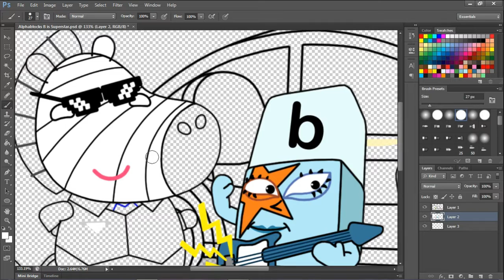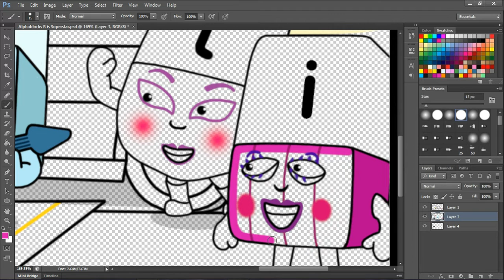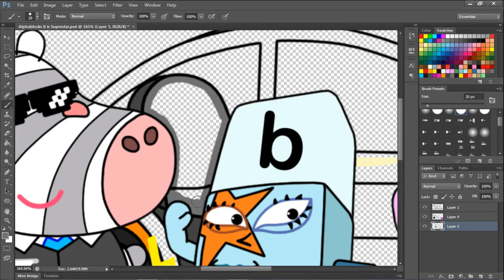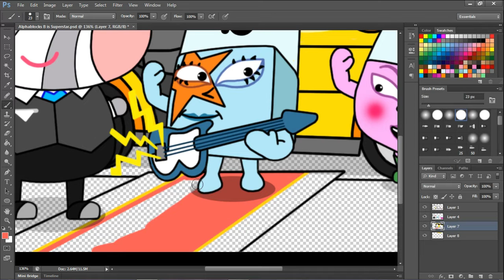Alphablocks B is Superstar - Alphablocks fanmade coloring story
Look 'O" in dangerous